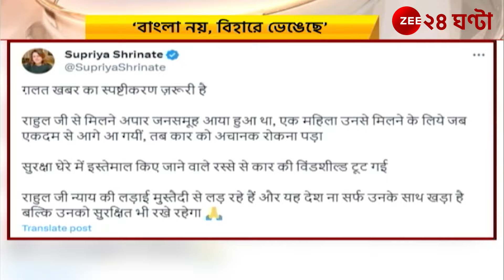Rahul Gandhi: কীভাবে ভাঙল রাহুলের গাড়ির কাচ? নানা সুর কংগ্রেসেই | Zee 24 Ghanta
Rahul Gandhi: কীভাবে ভাঙল রাহুলের গাড়ির কাচ? নানা সুর কংগ্রেসেই | দেখে নিন এই মুহূর্তের টাটকা আপডেট...